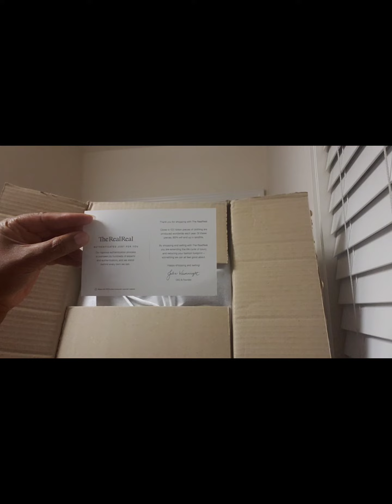Late reveal and SwitchoutSaturdays with djking